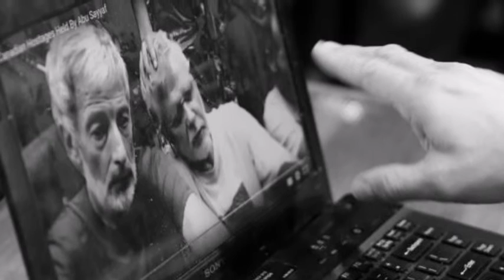Philippine Clash Leaves 18 Soldiers, 5 Militants Dead